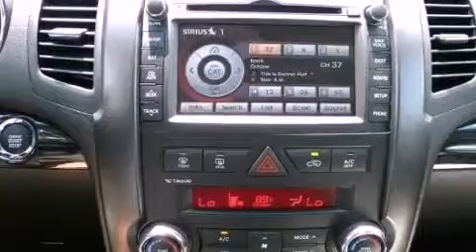2012 Kia Sorento Austin TX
We are proud to present this 2012 Kia Sorento .

 Year : 2012
 Make : Kia
 Model : Sorento
 Engine : 3.5L DOHC dual CVVT 24-valve V6 engine
 Trans . : Automatic
 Exterior : Black

 Interior : Black

 5306 South I H 35

 2012 Kia Sorento Austin TX